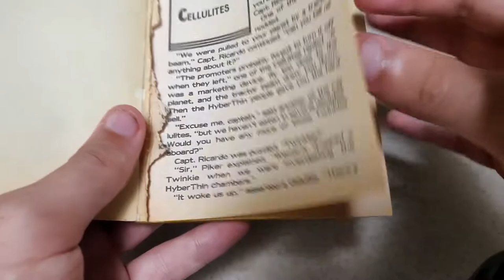Page 32: Everlasting Syllabub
This Syllabub was tasty! I used tastinghistory's converted ratios and converted to weight so I could do single servings of the stuff. The paper/lime twist makes it taste more like key lime pie (instead of orange and wine) but it's so easy to modify your own way and something anyone should try. These extracts are super concentrated, the pink paper extract I made in the last page might actually be caustic...

audio credit: "BGM 02 - Doraemon: Waku Waku Pocket Paradise" ripped by ChristopherLry DJ Prof K